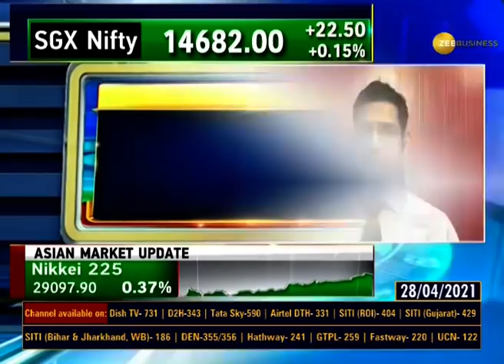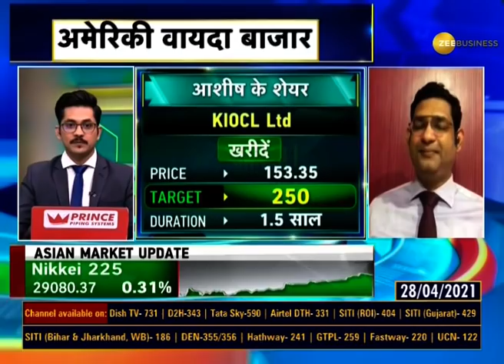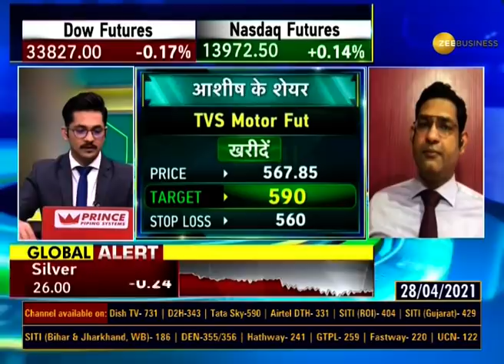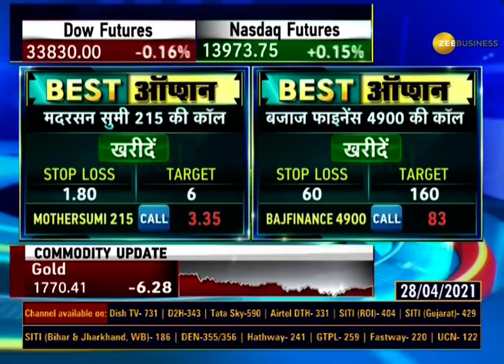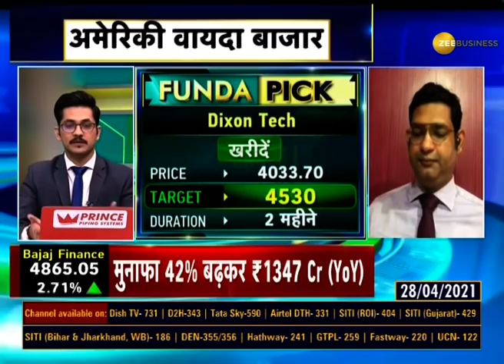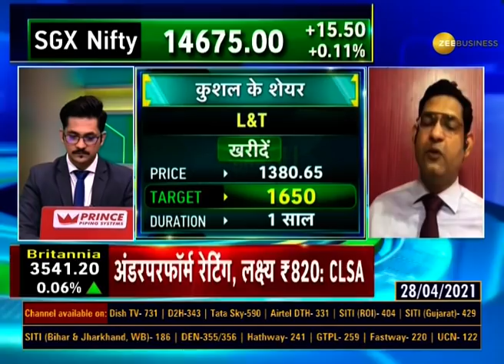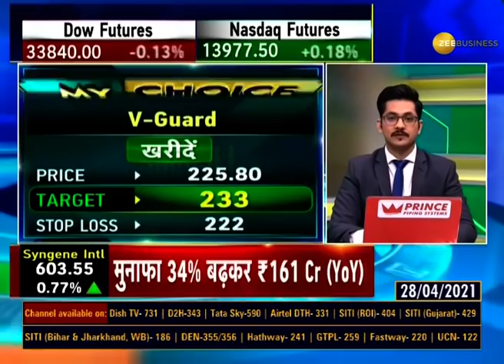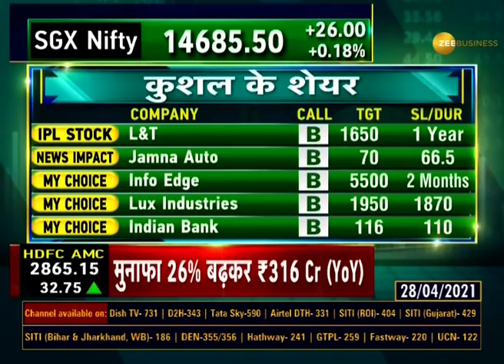Traders Diary: जानिए आज किस Stock, Share को करें Choose | Stock Market | Stock to Buy | Apr 28, 2021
In this segment of Traders Diary, watch major trading stocks of the day that will give you profit.